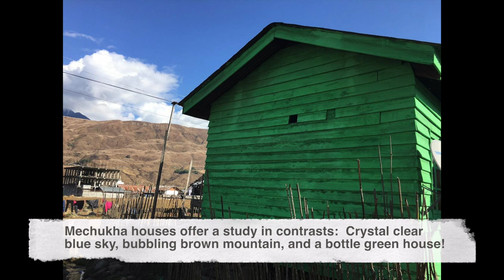Mechukha Houses in pictures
Tippy Tippy Tap, what colour do you want? Mechukha in Arunachal Pradesh offers you a house of the colour that you choose! Literally! Indeed these houses have a personality of their own! Match yours with the house!